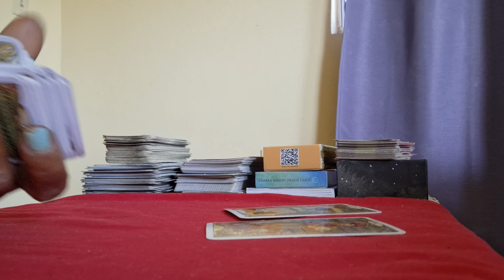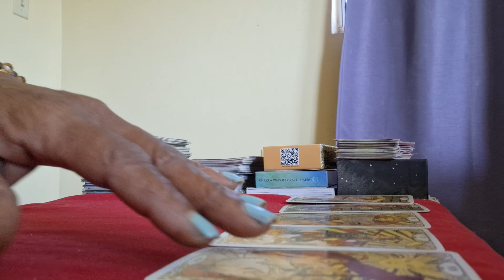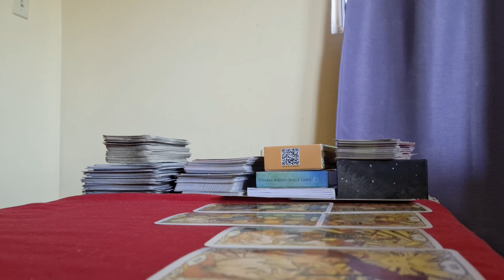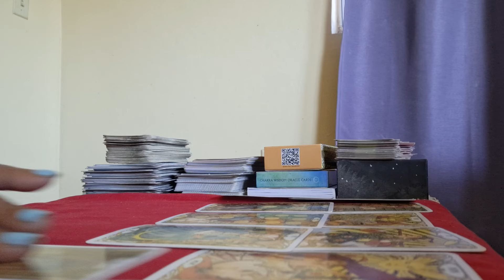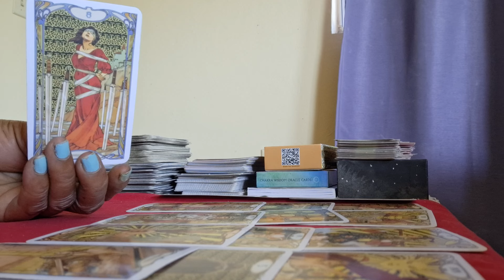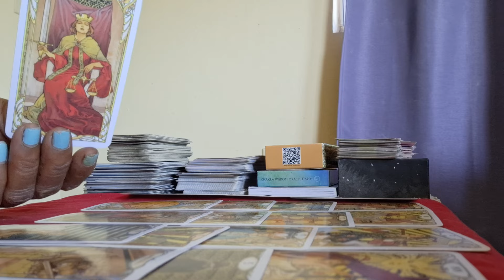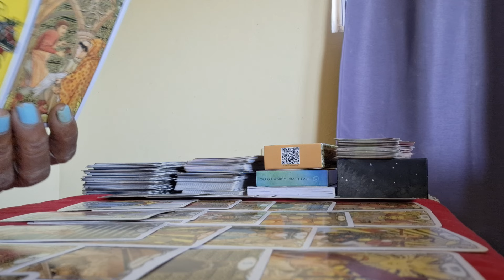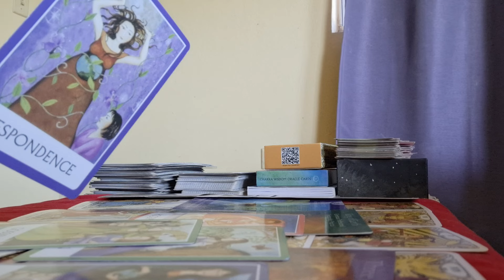You like the sun in their life your love warms their heart 😍🌞